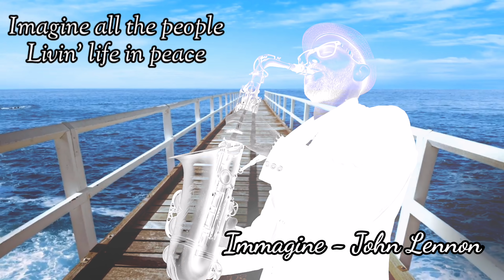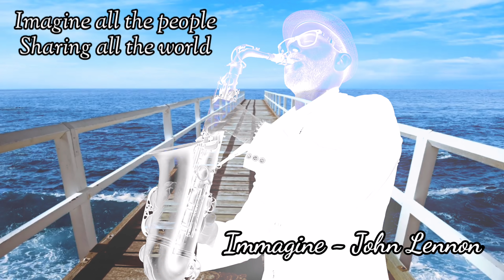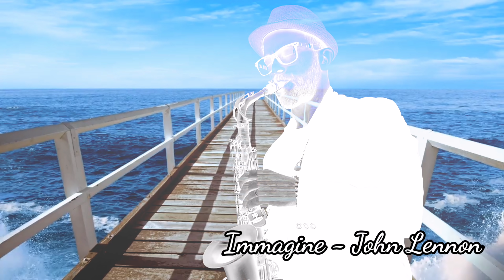Imagine - John Lennon - Alto Sax Cover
Imagine è un brano musicale di John Lennon pubblicato nel 1971. È la canzone più celebre e rappresentativa dell'autore tra quelle realizzate durante la sua carriera da solista, dopo lo scioglimento dei Beatles. Fu pubblicata sull'album Imagine e successivamente come singolo negli Stati Uniti d'America (11 ottobre 1971) assieme a It's So Hard. Successivamente nel 1975 il brano fu ripubblicato come singolo anche per il mercato britannico.

Questa è la mia Cover con Sax Alto.